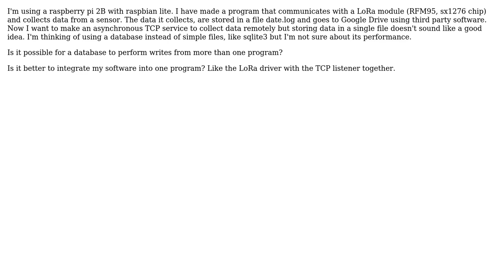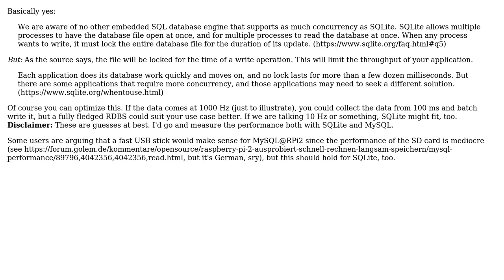Software Engineering: Multiple applications with single database for IoT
With thanks & praise to God, and with thanks to the many people who have made this project possible! | Content (except music & images) licensed under CC BY-SA | Music | Images & others | With thanks to user Paul Kertscher user MrBit and the Stack Exchange Network Trademarks are property of their respective owners. You are responsible for your own actions.